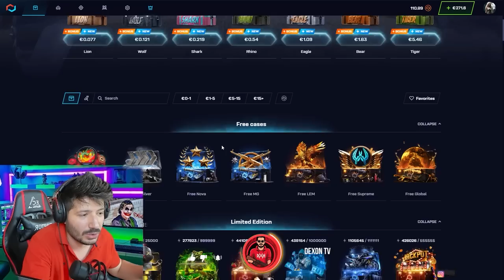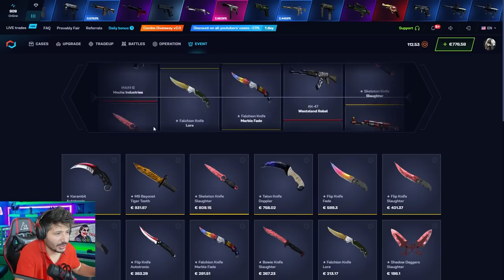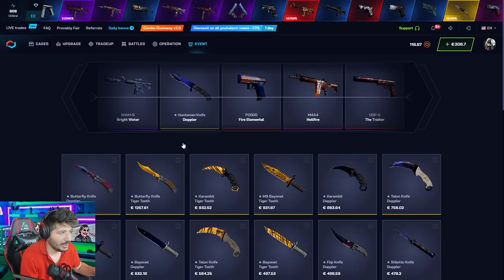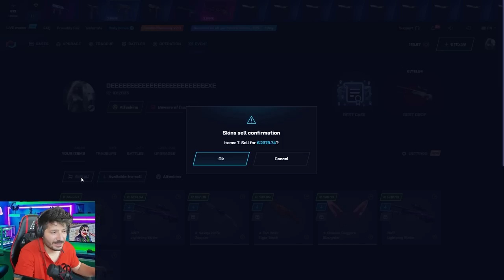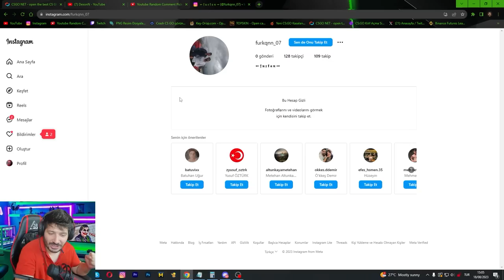DOĞRU KASALARDAN BİNLERCE DOLAR KAZANMAK COK KOLAY Csgonet Mycsgo Promo Code